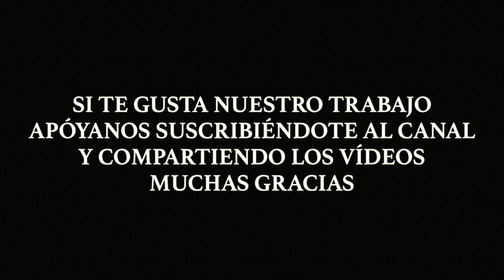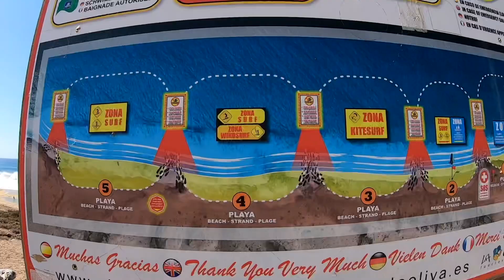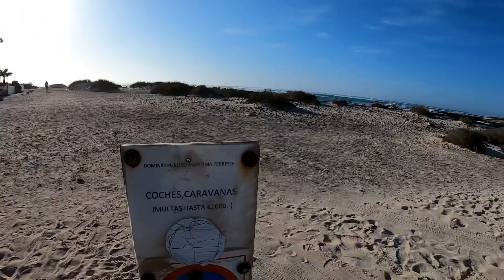EL COTILLO Y FARO DEL TOSTÓN - GUIA DE VIAJE FUERTEVENTURA, CANARIAS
En este capítulo viajamos a la zona de El Cotillo para disfrutar de sus playas, paisajes, gastronomía y de una espectacular puesta de sol en el Faro de El Tostón.